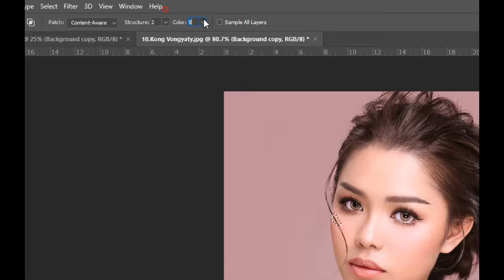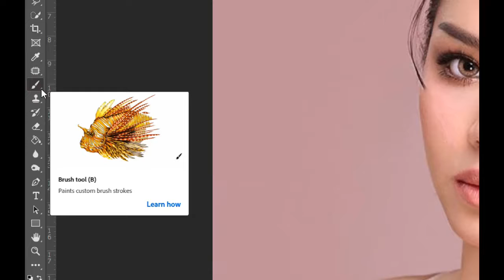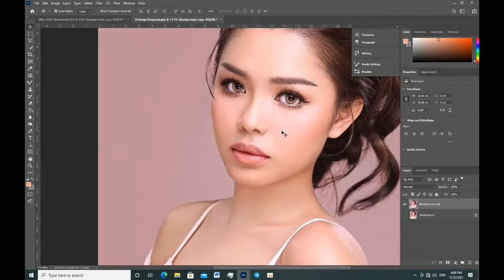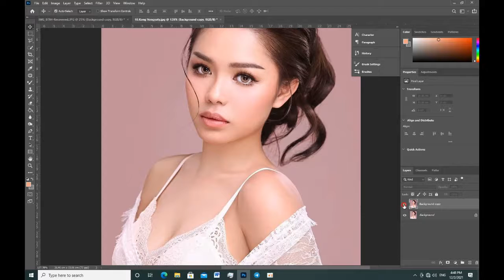How to remove hair on the face in Photoshopcc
Hello every one here is a lesson video which show how to remove hair on the face in Photoshopcc
I hope every one will understand about what i am showing to you in this lesson video
The tittle of this video is (How to remove hair on the face in Photoshopcc).
សួស្ដីបងប្អូននេះជាមរៀនដែលបង្ហាញពីររបៀប(How to remove hair on the face in Photoshopcc)
សង្ឍឹមថាបងប្អូននឹងយល់នៅអ្វីដែលខ្ញុំបង្ហាញនៅក្នុងវីឌីអូរមេរៀននេះ
បើពេញចិត្តមេរៀនរបស់ខ្ញុំបាទសូមជួយចុចSubscribe Channel​​ ខ្ញុំបាទផង
ចំណងជើង​​(How to remove hair on the face in Photoshopcc)